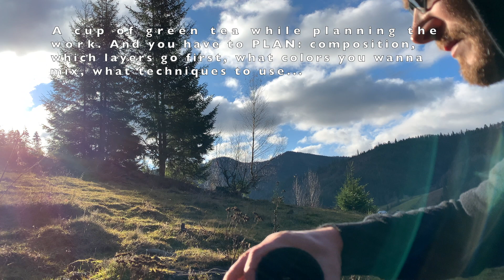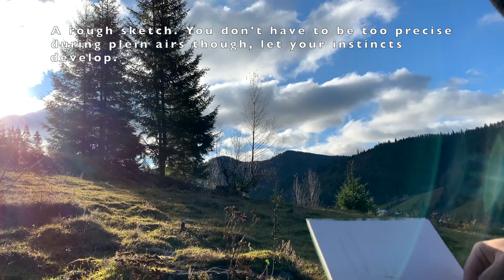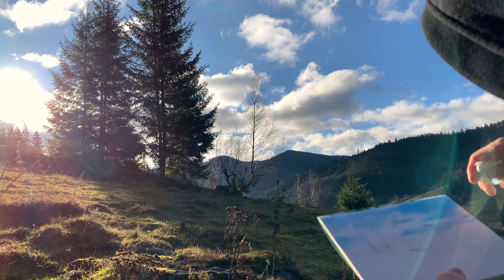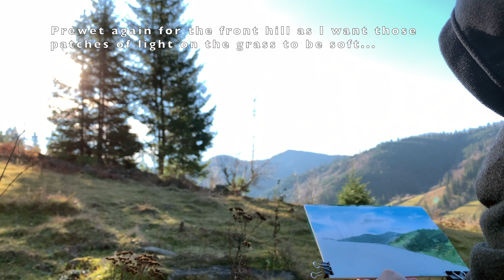How to paint watercolor landscape en plain air. Watercolor tutorial. Light through trees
I saw this beautiful scene during one of my solo hikes and immediately decided to come back some other morning to draw it from life. Here's what came out of it, with some explanation of the process. Cheers